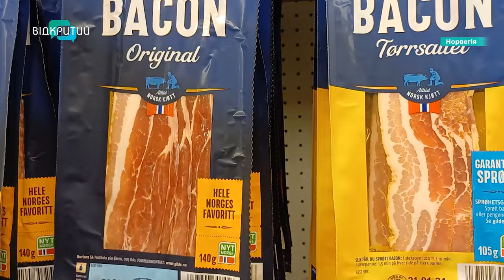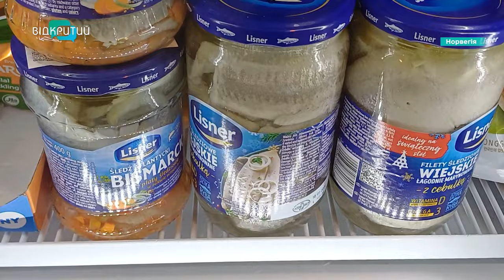Кулінарна жура: за якими харчами скучають українці за кордоном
Понад 4 млн українців. Саме стільки людей знайшли тимчасовий прихисток в Євросоюзі. Усе через російську агресію. Такі дані Євростату. Українці вдячні за турботу та безпеку. Але за кордоном загострюється сум за домом. Підігрівають ностальгію й кулінарні звички. Їх доводиться змінювати, а гастрономічні традиції –адаптувати до нових смаків. За якими харчами скучають українці в Норвегії, – у наступному сюжеті.